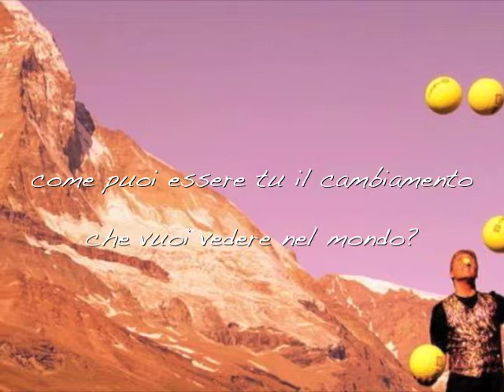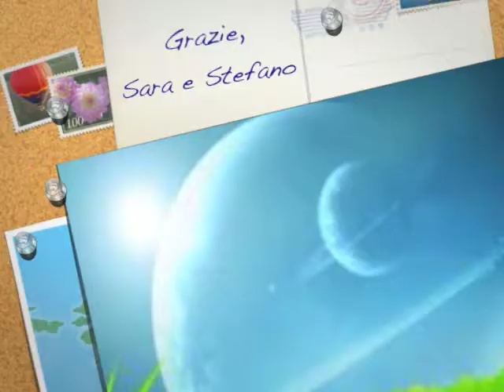Formazione e Crescita - Presentazione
"Come puoi essere anche tu il cambiamento che vuoi vedere nel mondo?"

Formazione e Crescita è uno spazio di benessere, impulsi, ispirazione e sostegno, soprattutto per riconoscersi e riconoscere i tuoi valori, talenti e potenzialità.

È un contenitore di crescita personale, uno spazio in cui è possibile il cambiamento di prospettiva sulle nostre limitazioni, sui nostri cosiddetti problemi, su difficoltà ad avere relazioni armoniose, virtuose...

È un invito a riprenderci in mano le nostre vite, a sentire di avere la responsabilità di noi stessi, con leggerezza, serenità, divertimento...

Come sarebbe per te avere la libertà di poter scegliere cosa pensare, cosa credere, come agire e poi affidarti a questi nuovi "programmi", questi nuovi principi di vita?
Perché questo si possa trasformare in nuova energia a disposizione per la tua vita, professione interessi, famiglia e la tua piena realizzazione.

Questa è consapevolezza in divenire.